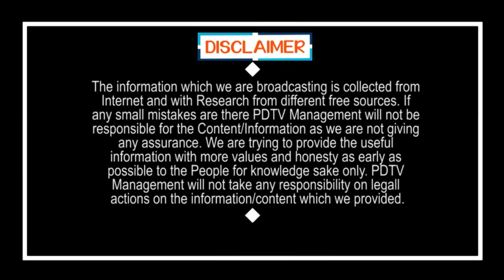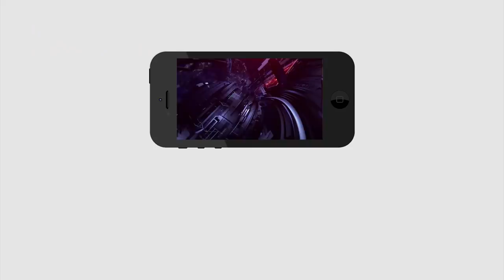CM Jagan Sensational Decision | Village Courts | జగన్ మరో సంచలనం.. గ్రామ న్యాయాలయాలు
జగన్ మరో సంచలనం..గ్రామ న్యాయాలయాలు | CM Jagan Sensational Decision | Village Courts | PDTV News